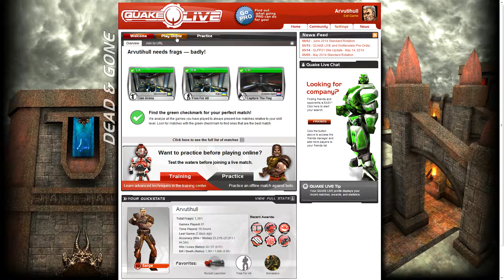Quake Live 1440p maxed graphics gameplay PART 25 (Session 11) - Siberia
Quake Live gameplay, recorded with Fraps at maxed out graphics settings and uploaded in 1440p using the best settings available for youtube to date. Part 25, session 11. Playlist link: